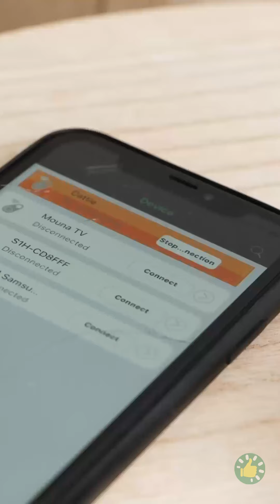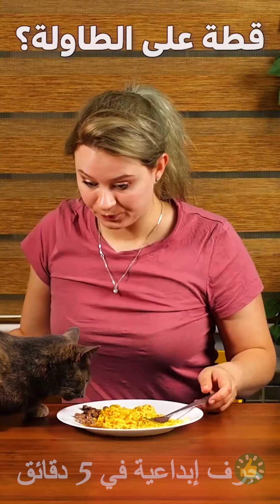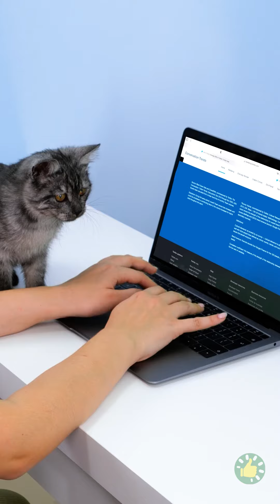حيل سهلة لمحبي القطط || كيف تسعد قطتك الأليفة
الطوابع الزمنية:
00:00 كيف تسعد قطتك الأليفة
02:31 أفكار ذكية لمحبي القطط
04:21 خدع مبتكرة لأصحاب الحيوانات الأليفة
08:50 ألعاب مسلية للقطط

"لم تتعرض الحيوانات للأذى خلال التصوير"